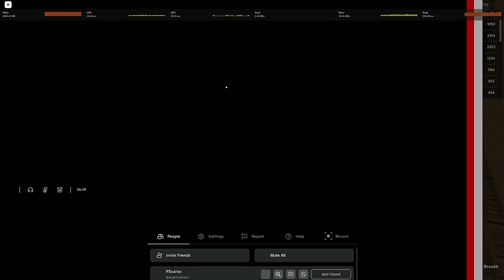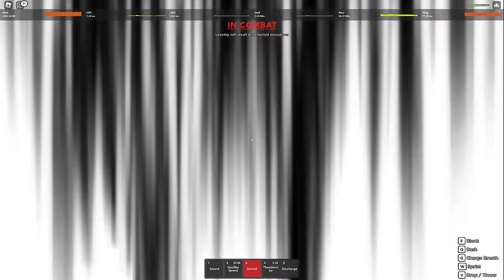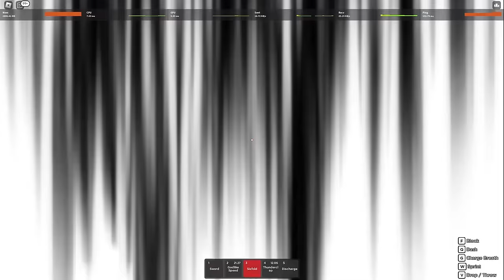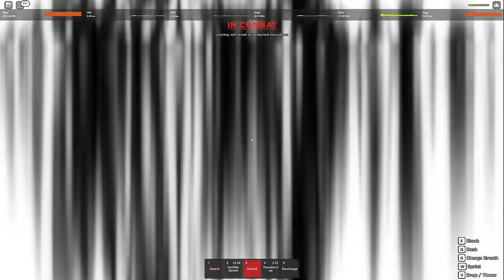THIS GIRL ACTED CRAZY BECAUSE SHE LOST IN ROGUE DEMON